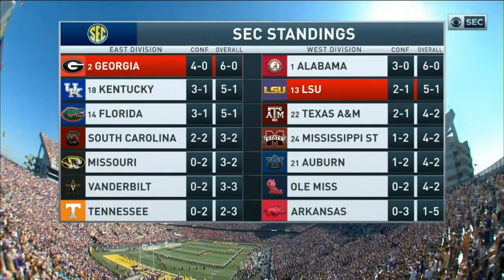LSU vs Georgia Foortball Highlights October 13, 2018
LSU vs Georgia Football Highlights on October 13, 2018.

I hope you enjoy this Highlight video on LSU vs Georgia from October 13, 2018.

13LSU hosted 2UGA in Baton Rouge, LA on a great day for football. LSU vs UGA Football was a GREAT game to watch, especially if you are an LSU Football fan. LSU Football was in control the whole game.

Thank you for checking out the channel and watching this LSU vs Georgia Football Highlights video.  Please check back for future videos.  Thanks again!!!

Welcome to the FenistaFamily.  We hope you enjoy the videos.  Thank you for checking us out!!!

Video Quality is uploaded in HD.  If it does not automatically play in HD please change the video quality.

Music in the video by:
Intro : MDK - Press Start
Outro : SKRILLEX - SUMMIT (FT. ELLIE GOULDING)

During Video :

My Main Camera:  Samsung Galaxy Note 5
My Secondary Camera: Samsung Galaxy S8
My Third Camera (sometimes):  Samsung Galaxy S7
Handheld Gimble: DJI Osmo Mobile 2

My Editing Software: Shotcut (hahaha, bubblegum and duct tape)
                                      Divinci Resolve 15